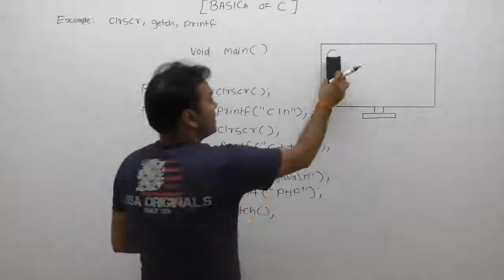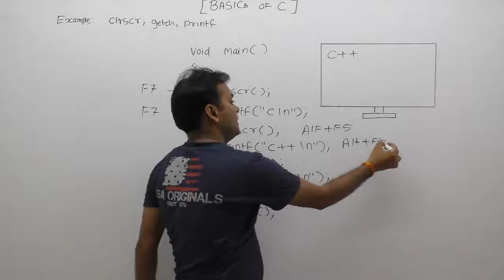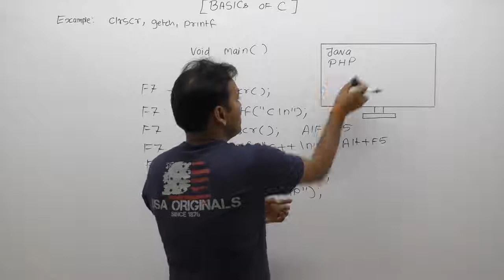Examples of printf clrscr getch function-Part38 | C Language by Java Professional